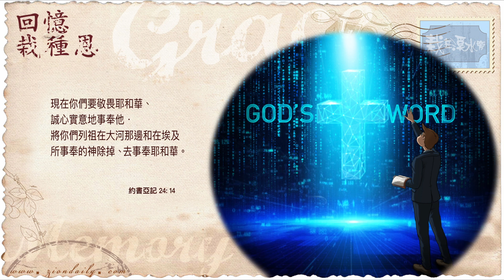【栽在溪水旁】《約書亞記‬24章14‬節》｜每天靈修系列｜2022-08-04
的確，電腦給予我最大的啟迪，
在於讓我確切理解到，希伯來書所描述的，
神是以說話托住萬有，
創造這個世界。